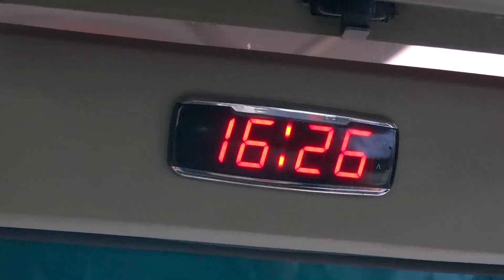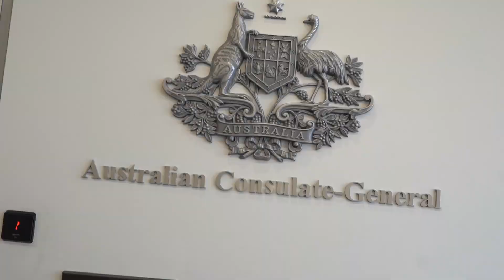Gold Fields State U19s in Surabaya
A massive thank you to the Persebaya football club for this compilation of the Gold Fields Australia State U19 Team's week-long exchange trip to Surabaya, in Indonesia.

This captures perfectly the power of sport and how it brings two football communities closer together.

As Australian Consul-General for Surabaya Chris Barnes said of the 16-player team at Thursday's official farewell dinner, "you are outstanding sporting ambassadors for Australia".

And a special mention to videographer Angga Andryan, who put this together.